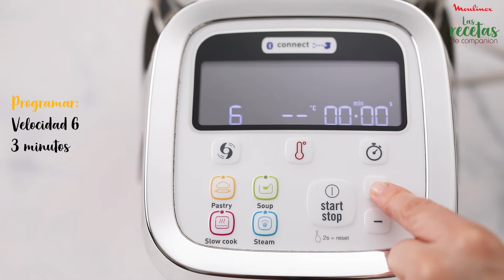Vídeo receta Companion: Pincho a la donostiarra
Delicioso plato elaborado con Companion. Consigue tu Companion